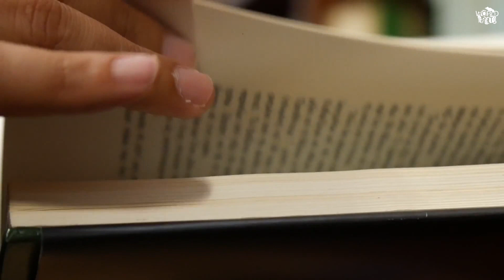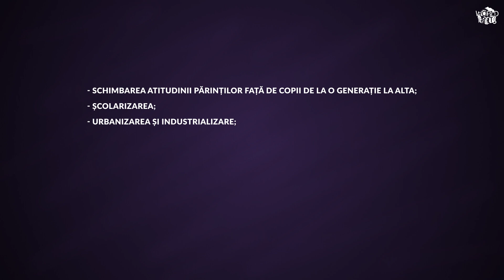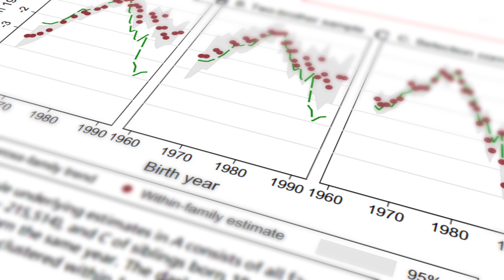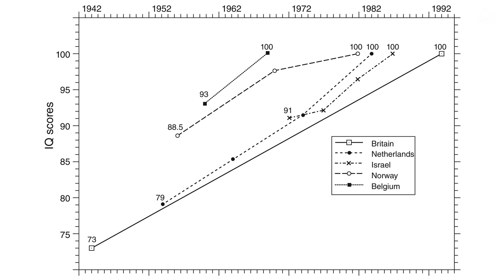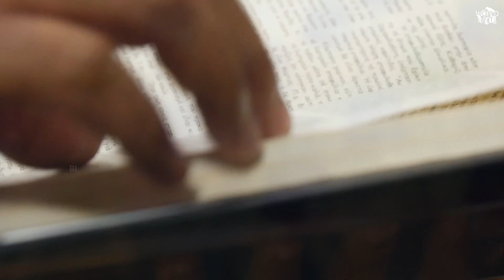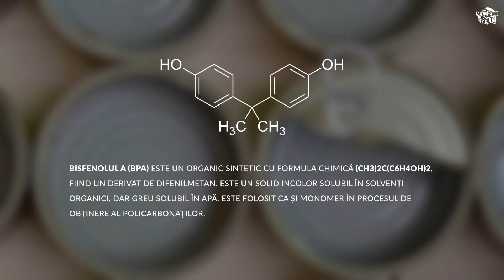DE CE SCADE INTELIGENTA UMANA? PARADOXUL EFECTULUI FLYNN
James Flynn, profesor si specialist in stiinte politice de la Universitatea Otago, din Dunedin, Noua Zeelanda, prin cercetarile lui a provocat o multime de controverse in randul specialistilor.

Haide să creștem canalul împreună, cum? Pai distribuie videoclipurile pe facebook, prietenilor tăi etc. Mulțumesc!